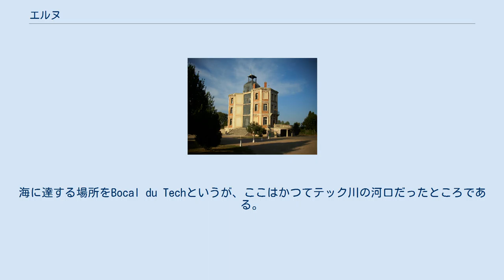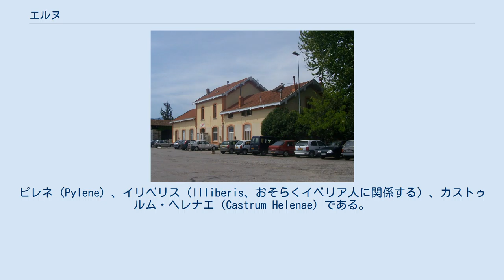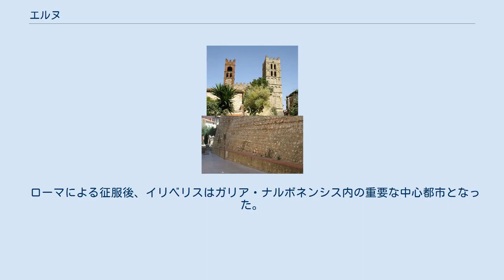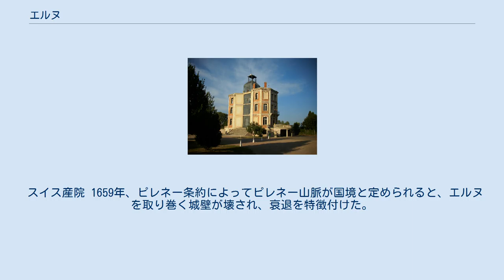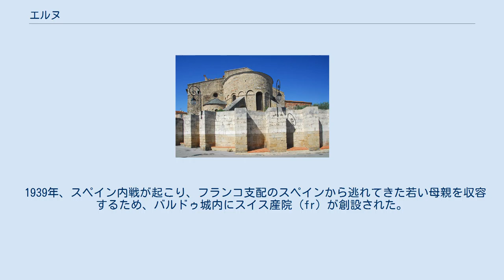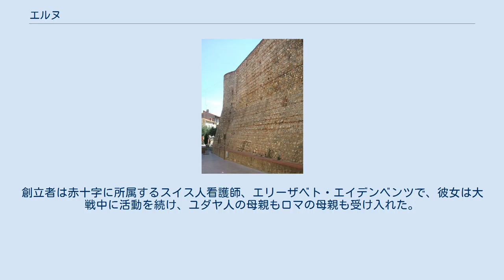エルヌ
エルヌ （Elne、カタルーニャ語:Elna）は、フランス、オクシタニー地域圏ピレネー＝オリアンタル県のコミューン。
 エルヌはルシヨン平野に位置し、県都ペルピニャンの南東12kmに位置する。
まちは海から5kmしか離れておらず、テック川のすぐ北にある。
まちから海にアクセスすることができる。
農村部の人口も希薄な土地を行く狭い川の流れがある。
海に達する場所をBocal du Techというが、ここはかつてテック川の河口だったところである。
 まち自体は小さな丘の上につくられている。
この丘は現在テック川の北にあるが、この丘はサン＝シプリアンから線状に連なる丘の1つである。
 エルヌ駅 エルヌは、ペルピニャンとコート・ヴェルメイユ、そしてスペインへ向かう道路・鉄道——高速道路914号線、そして鉄道のペルピニャン＝ポルトボウ線——の主要な経由地である。
テュイール＝サン＝シプリアン方面を通る高速道路612号線はエルヌを横切る。
まちには鉄道が乗り入れており、TERがペルピニャンとコート・ヴェルメイユ間をつなぐ。
ペルピニャンとエルヌの間、アルジュレス＝シュル＝メールおよびコリウール間である南部の海岸自治体をつなぐのは高速道路914号線である。
 エルヌという地名には起源の異なる3つの地名が関係する。
ピレネ（Pylene）、イリベリス（Illiberis、おそらくイベリア人に関係する）、カストゥルム・ヘレナエ（Castrum Helenae）である。
三番目のカストゥルム・ヘレナエが徐々にエルヌとなった。
カストゥルム・ヘレナエは、ローマ皇帝コンスタンティヌス1世の母ヘレナに由来する。
 サントゥラリー＝エ＝サント＝ジュリー大聖堂 大聖堂の回廊 現存する城壁 青銅器時代後期より人が定住していた。
しかし紀元前218年にハンニバルがこの地を通過したとき、まちにはイベリア人がいたのか、それともケルト人の一部であるソルド人の子孫だったのかは定かでない。
我々が唯一知っているのは、ガリアの族長たちとハンニバルが交渉を行い、進行方向の北にあるローヌ川へ向かう許しを得たことである。
しかしこれは都市間に優劣があったことを示しているわけではない。
領土の境界付近で、戦うことなしにただ横断する軍勢（8万人の兵士、2万の軍馬、37頭のゾウ）と、段階を踏んで交渉することは正常な行為であった。
 ローマによる征服後、イリベリスはガリア・ナルボネンシス内の重要な中心都市となった。
考古学上の発掘から多くの遺跡が見つかり、ルスキノ（現在のシャトー＝ルシヨン）と同様のルシヨンの主要都市であった。
都市の繁栄は、コンスタンティヌス1世の治世である4世紀まで続いた。
彼の家族もイリベリスに資産を保有していた。
さらに350年、コンスタンティヌス1世の子でカストゥルム・ヘレナエに避難していたコンスタンス1世が、マグネンティウスが放った刺客によって暗殺されている。
事件を記した者によると、彼はキリスト教の教会に逃げ込んだが追い出されたという。
 350年当時にキリスト教の教会が存在していたこと、都市の名前を、後世にカトリック教会に聖別された女性を称えるために改名していることの2つは、少なくとも4世紀前半のエルヌのまちでのキリスト教の伝播の重要な指標として分析される。
304年に聖エウラリア（フランス語名はウラリー）が殉教したこと、初期キリスト教の教会に由来する大聖堂がこの聖女に捧げられたことには関連があるのかもしれない。
 476年にローマ帝国が滅亡した後、この地域の覇者となったのは西ゴート族で、彼らが571年に教会の都市を建てたことが証明されている。
エルヌは都市の名称を継承し、聖職者の特権を得ていた。
都市（Cité）とは、本来はローマ帝国の行政単位に与えられた名称だった。
一方で同時代の幸いなる競争相手ペルピニャンは町（ville）であった。
まちはその後ヘレナエと呼ばれた。
まちの領主は司教だった。
9世紀、我々が今日目にしているサントゥラリー＝エ＝サント＝ジュリー大聖堂（ウラリーとジュリーはともにまちの守護聖人）が古い教会と交代して建った。
12世紀から13世紀、回廊が建てられ、まちの周りを取り囲む城壁がつくられ、重要な砦になりつつあった。
多くの壁の遺跡が今も残っている。
 エルヌの司教たちはトゥールージュの平野に人を集め、教会会議を開いた。
それは神の平和運動の間に起きたの...